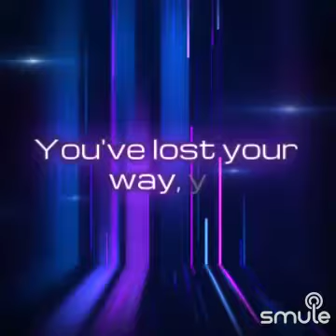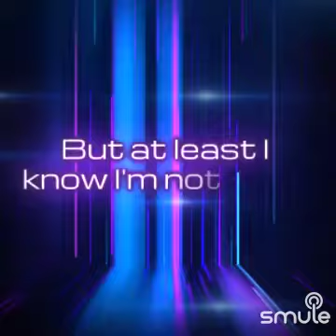Hazbin Hotel - Loser Baby (Duet cover)